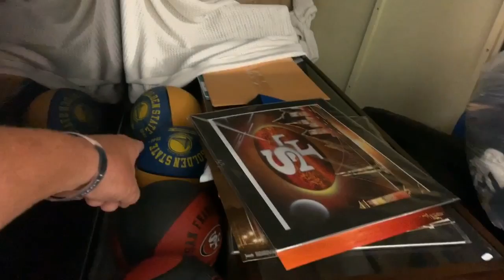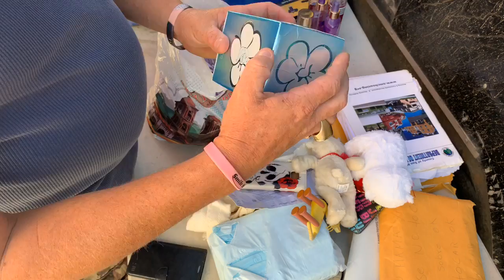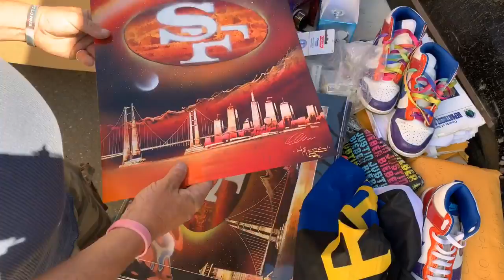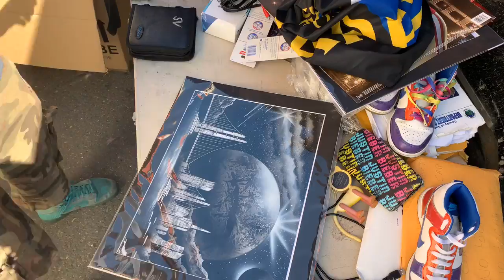GROSSEST UNBOXING EVER $1600 STORAGE UNIT I bought an abandoned storage unit and found gross